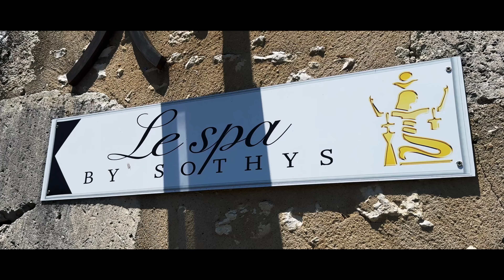Château des Vigiers - A world of timeless experiences | drone of visuals